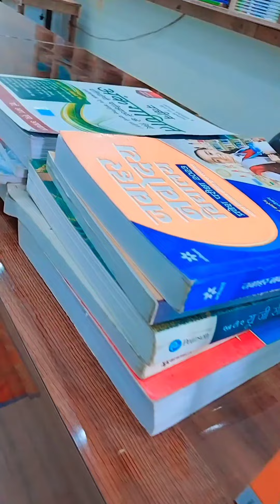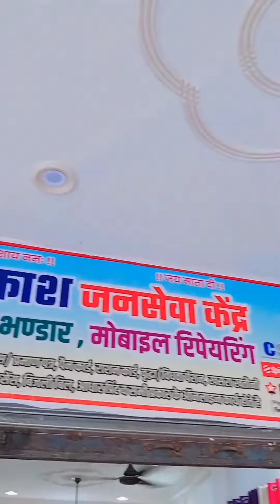July 25, 2023